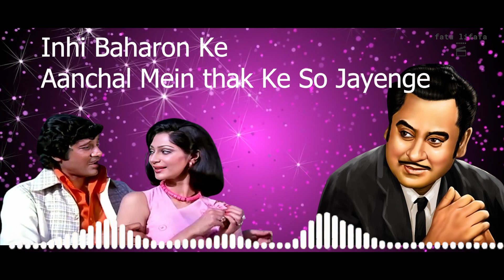Chalte Chalte Mere Yeh Geet | Kishore Kumar | Chalte Chalte 1976 Songs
Movie : Chalte Chalte (1976)
Singer : Kishore Kumar
Lyricist : Amit Khanna

Lyrics
चलते चलते मेरे ये गीत याद रखना
कभी अलविदा ना कहना
रोते हँसते बस यूँही तुम
गुनगुनाते रहना
प्यार करते करते हम तुम कहीं खो जाएंगे
इन्ही बहारों के आँचल में थक के सो जाएंगे
सपनों को फिर भी तुम यूँही सजाते रहना
बीच राह में दिलबर बिछड़ जाएं कहीं हम अगर
और सूनी सी लगे तुम्हें जीवन की ये डगर

Lyrics

Chaltee... Chalte

Mere Yeh Geet Yaad Rakhna

Kabhi Alvida Na Kehnaaa. " Chalte "

Rote Hanste Bas Yunhi Tum

Gungunate Rahna

Kabhi Alvida Na Kehna (x2)

Pyar Karte Karte Hum Tum Kahin Kho Jayenge

Inhi Baharon Ke Aanchal Mein thak Ke So Jayenge (x2)

Sapno ko fir bhi Tum Yunhi sajate rehna

Kabhi Alvidha Na Kehna (x2)

" Chalte Chalte..."

Beech Rah Mein Dilbar Bichhad Jaye Kahin Hum Agar

Aur Sooni Si Lagey Tumhe Jeevan Ki Yeh Dagar (x2)

Hum Laut Ayenge Tum Yunhi Bulate Rehna

Hmmmmmmmm